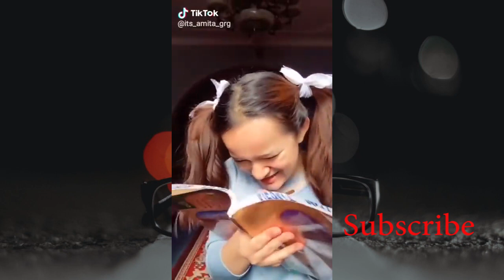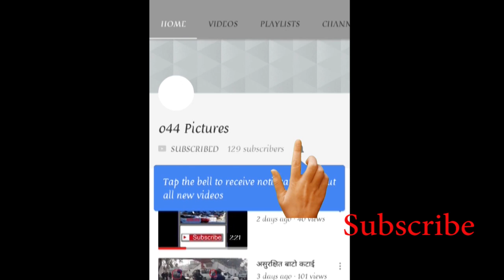Latest funny tik tok of Amita Gurung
We don't like to dominate any person from this video
Video owner if you are disagree with this video which is mentioned in our video  please massage us in this channel we will remove  your content as soon as possible